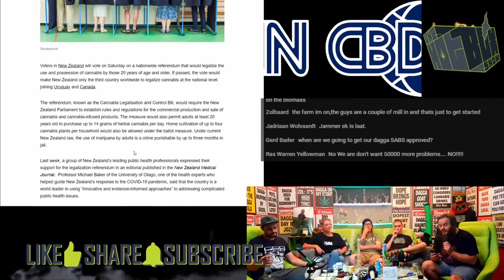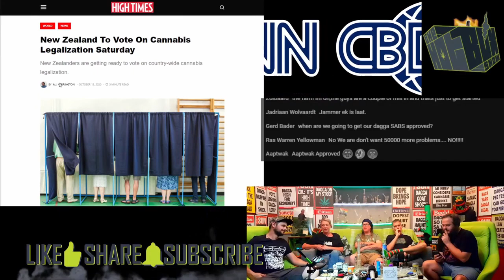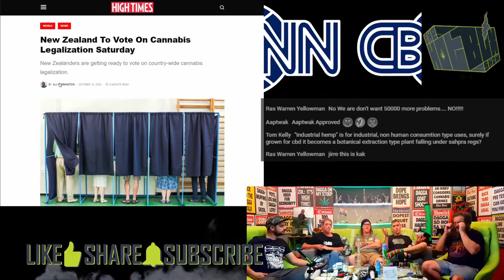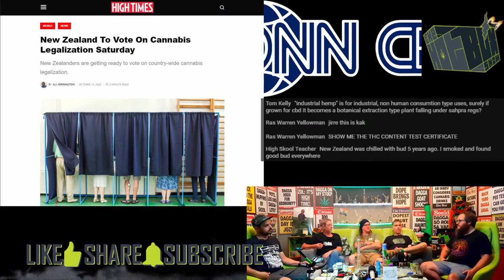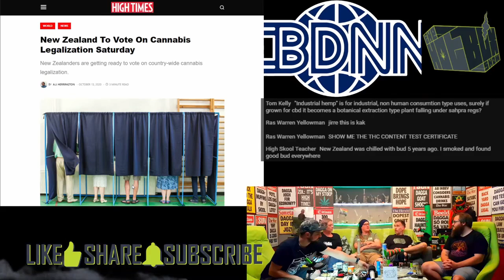CBDNN - Ep154 - New Zealand Votes on Mary Jane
New Zealand Votes on Mary Jane